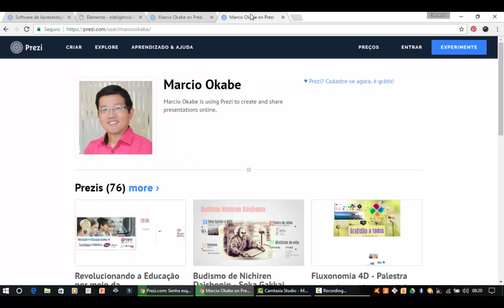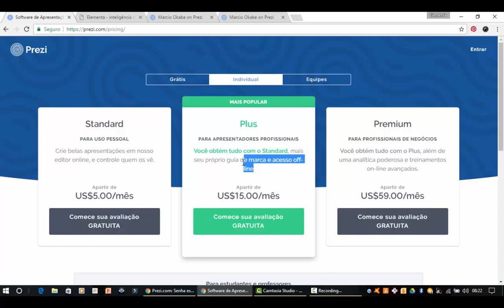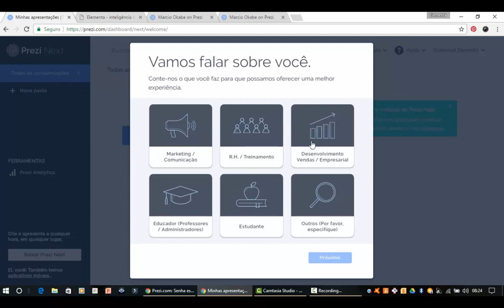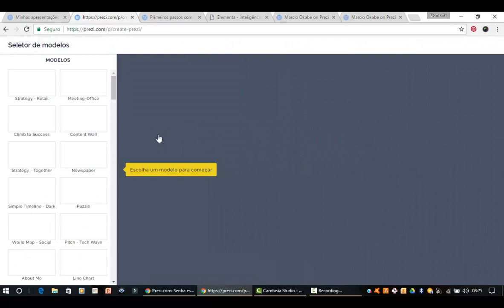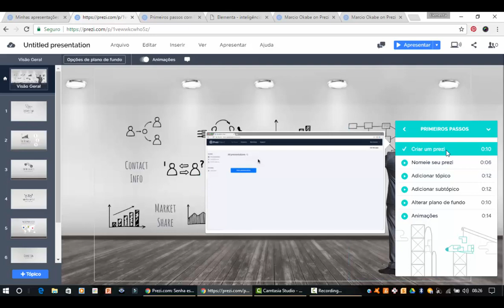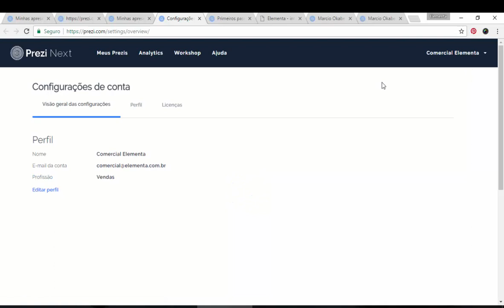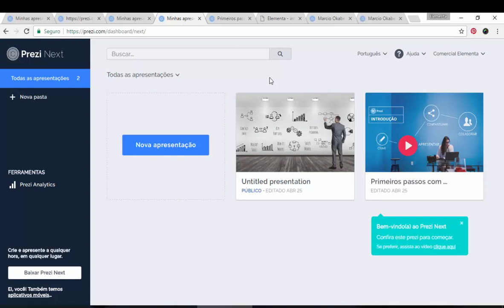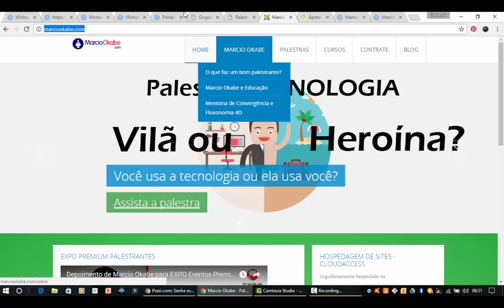Como se inscrever no Prezi Next 2017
O Prezi lançou uma nova versão - Prezi Next - com interface bem diferente e conceito mais fácil para organizar as informações.
Veja esta aula inicial e acompanhe as novas aulas.